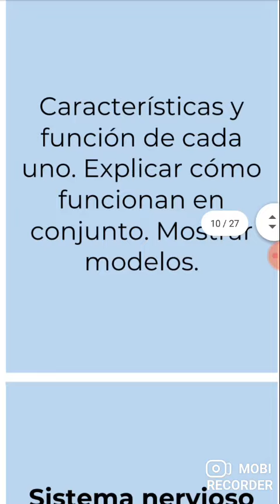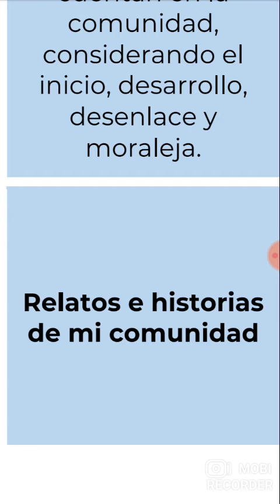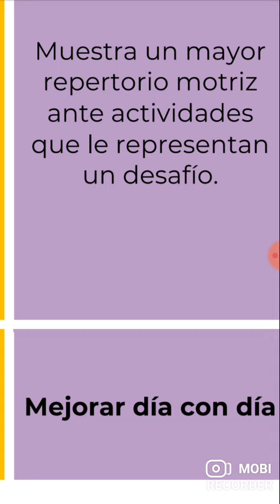aprende en casa 3, primaria tercer año, jueves 14 de enero de 2021, aprendizajes esperados